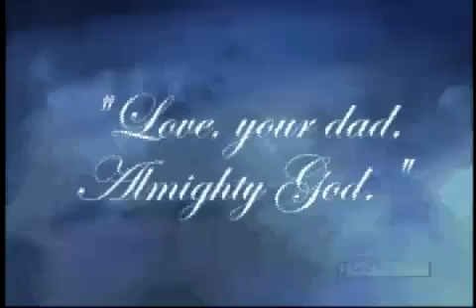Father's Love Letter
A letter from our Eternal Father!